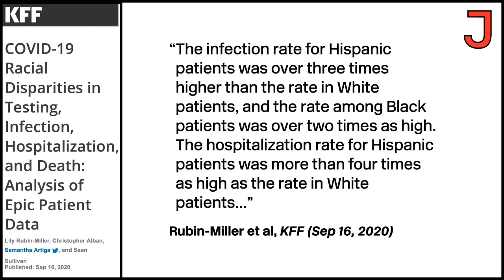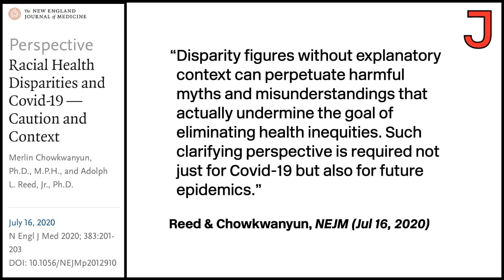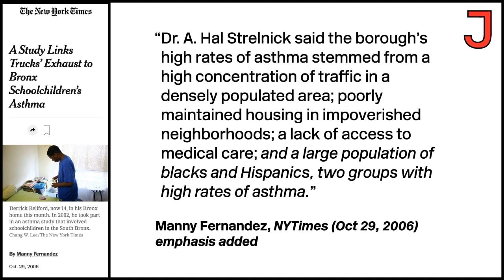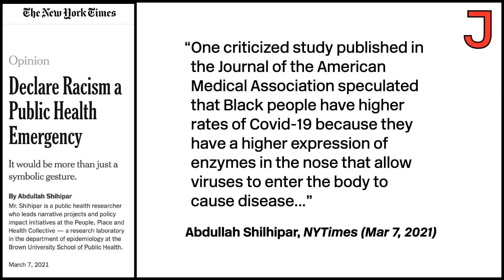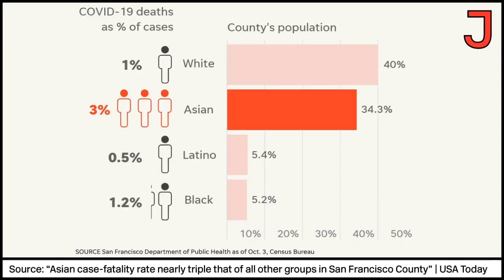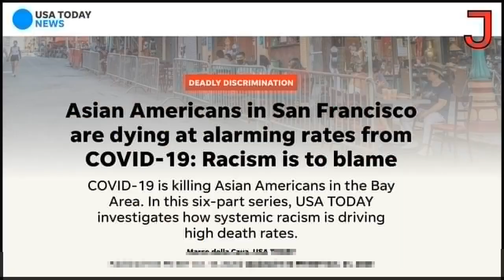What’s Behind COVID Racial Disparities?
On The Jacobin Show, Jen Pan unpacks the economic factors that drive COVID racial disparities and discusses why treating these disparities simply as a matter of race—or even racism—runs the risk of performing what Barbara and Karen Fields call "racecraft."